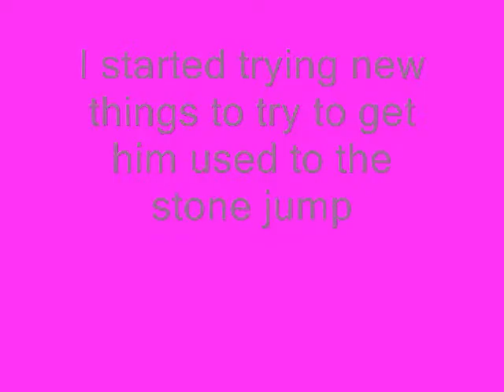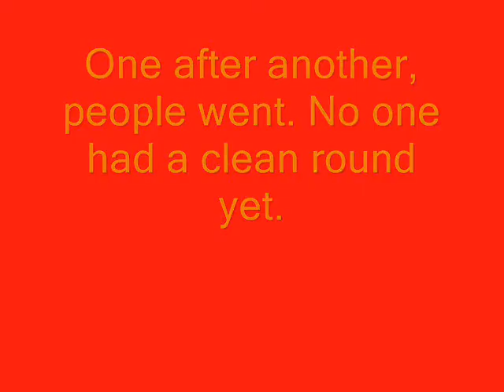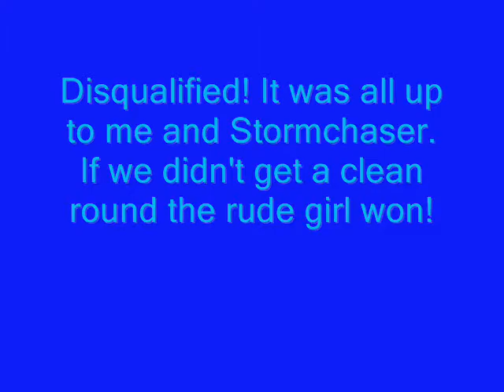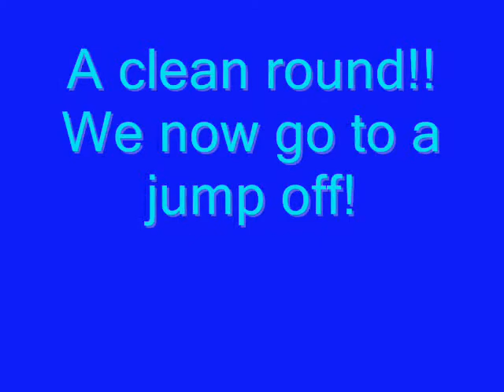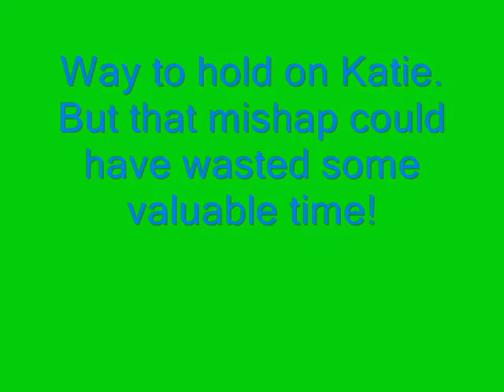Stormchaser ep.4!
Sorry about the long wait! I would like to say that the official winner of the contest was Horsesgraz, with Premaro coming in a close second! THis vid is dedicated to these guys for working so hard to create their own Stormchaser episode!